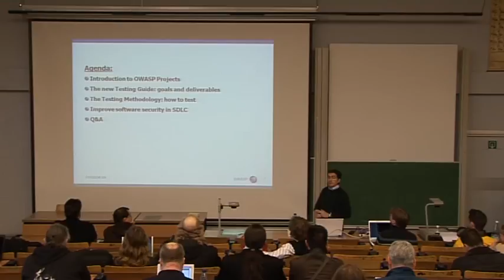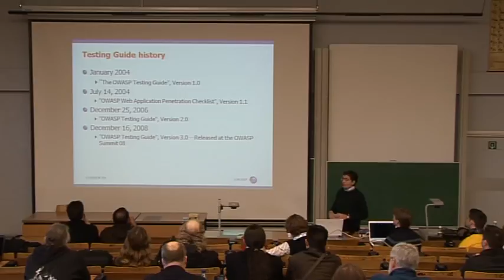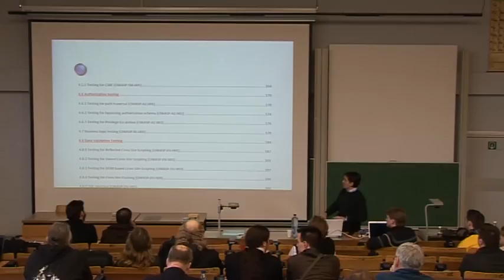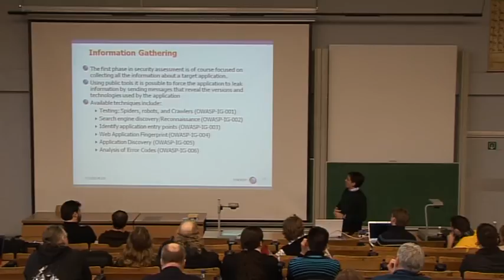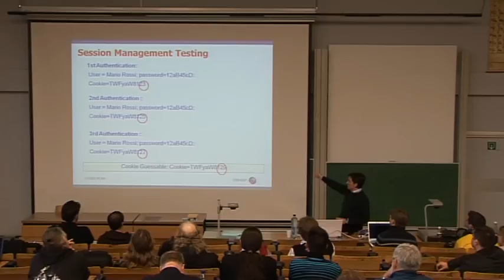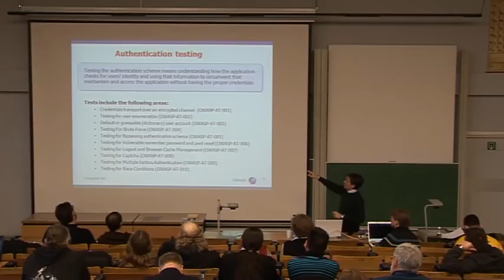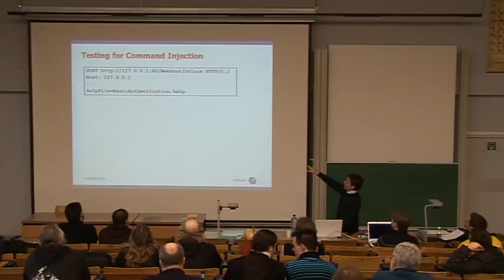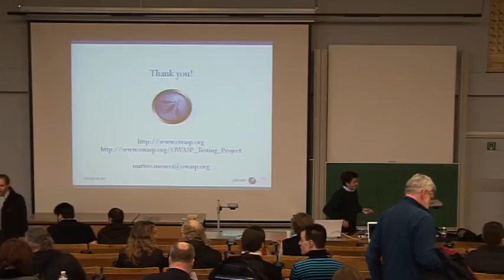FOSDEM 2009 - Owasp